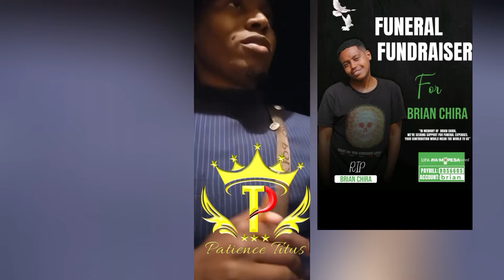BRIAN CHIRA'S BURIAL CONTRIBUTION BEGINS🔥❤